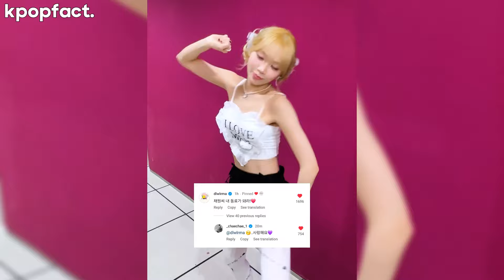Chaewon Le Sserafim Reaction after Get Noticed by IU on her "Holssi" Dance Challenge